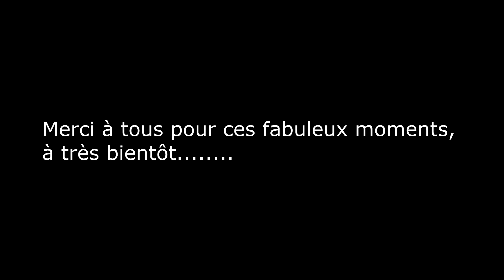balade parisienne entre forumeurs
petite balade un soir sur Paris entre membres du forum